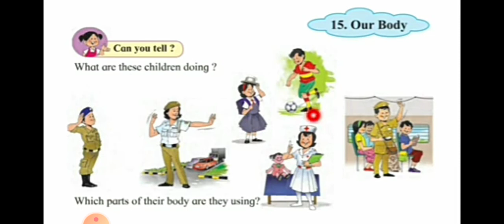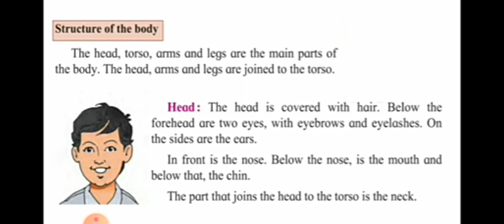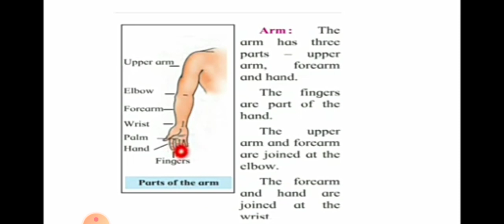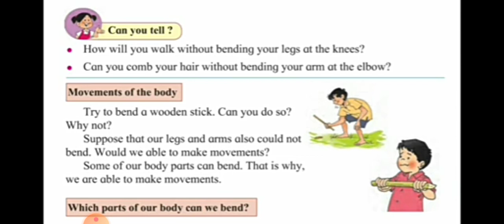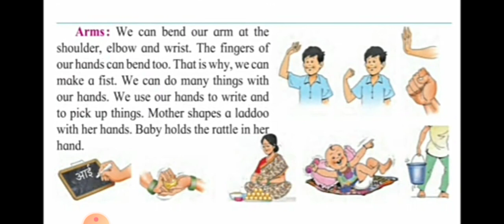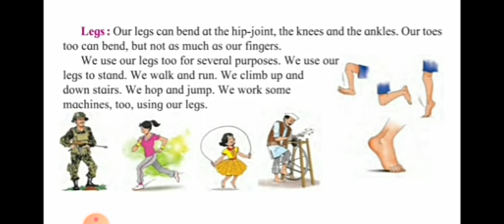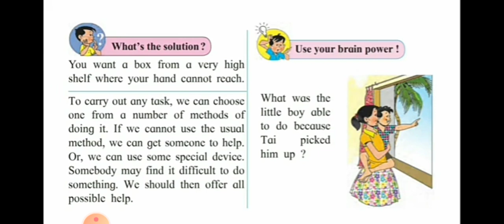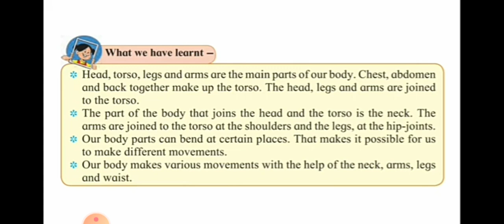Environment studies std 3 Maharashtra board lesson 15 our body ...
Environment studies std 3 Maharashtra board lesson 15 our body with easy explaination too.